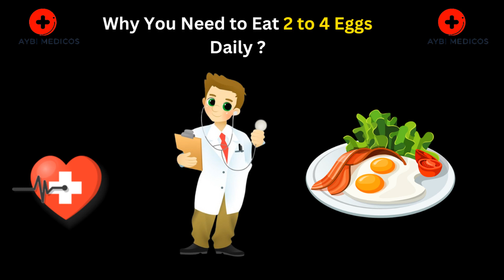Why You Need To Eat 2 To 4 Eggs Daily ?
Eggs are a great source of essential nutrients like protein, vitamins, and minerals. However, the idea of consuming 2 to 4 eggs daily may vary for individuals based on their dietary needs, health conditions, and overall lifestyle.

Here are some reasons why eggs can be beneficial:

Nutrient-rich: Eggs are packed with nutrients like protein, vitamins (A, B12, D), minerals (iron, zinc), and antioxidants (lutein, zeaxanthin). They provide a range of essential nutrients necessary for overall health.

Protein: They are a high-quality protein source. Protein is crucial for building and repairing tissues, supporting muscle health, and aiding in various bodily functions.

Choline: Eggs contain choline, a nutrient important for brain health, liver function, and metabolism.

Weight management: Eating eggs can contribute to feelings of fullness due to their protein content, which may help in managing weight by reducing overall calorie intake.

However, it's essential to consider individual health conditions and dietary requirements. Some people might need to limit egg consumption due to cholesterol concerns or specific health issues. Consulting a healthcare professional or a nutritionist for personalized advice is advisable.

Additionally, a balanced diet includes a variety of foods. Relying solely on eggs might not provide all the necessary nutrients the body needs. Incorporating a diverse range of nutrient-rich foods is key to a healthy diet.

Remember, moderation and balance are crucial when it comes to any dietary recommendations.